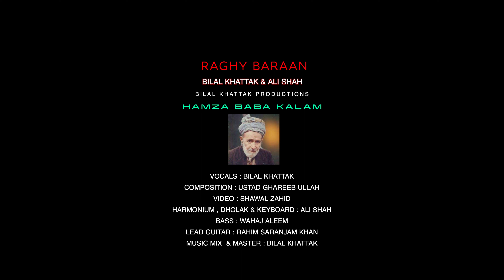RAGHY BARAAN BILAL KHATTAK & @piralishah85 Hamza baba kalam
RAGHY BARAN - BILAL KHATTAK | ALI SHAH

VOCALS : BILAL KHATTAK
COMPOSITION : USTAD GHAREEB ULLAH
VIDEO : SHAWAL ZAHID
HARMONIUM , DHOLAK & KEYBOARD : ALI SHAH
BASS : WAHAJ ALEEM
LEAD GUITAR : RAHIM SARANJAM KHAN
MUSIC MIX  & MASTER : BILAL KHATTAK

LYRICS

Waram dewa dargha la mory
raghy makham

Zulfy main lamday shwy moory
raghy baraan

Raghy barran
Raghy barran
Raghy barran
Raghy barran

raghy barran
raghy makhaam
raghy makhaam
Raghy barran

verse 1

raghy wryazy toory da pa asman k brekhna
dera yarygum moory da pa asman k brekhna

ra maloomigi dy toofan

raghy makham

raghy baraan

verse  2

warra wadA shuu joona pa tang  takoor
wekhta may speen shu sar k DA orbal toor

yar pa ma khwar na kawi paam

raghy makham

raghy baraan

raghy barran
raghy makhaam
raghy makhaam
Raghy barran

verse 3

swal may kabool ka baba wakht da makhaam dy
ghus may zra nool ka baba der by araam dy

tata hamza kawi salam

Waram dewa dargha ta mory
raghy makham

raghy baraan

raghy barran
raghy makhaam
raghy makhaam
Raghy barran